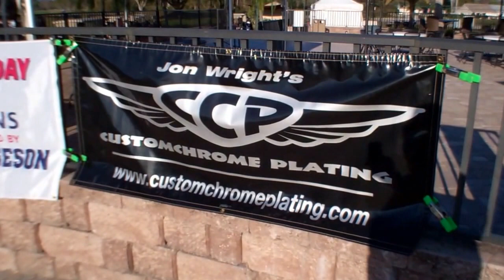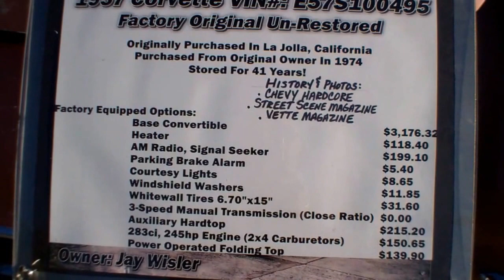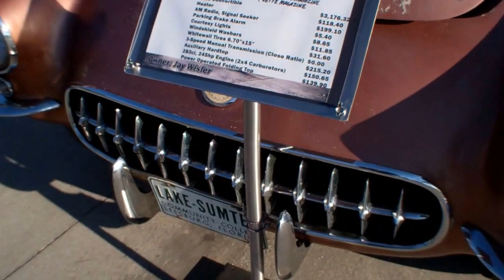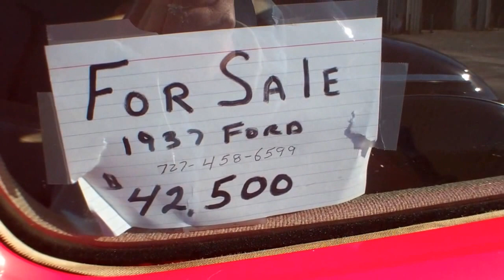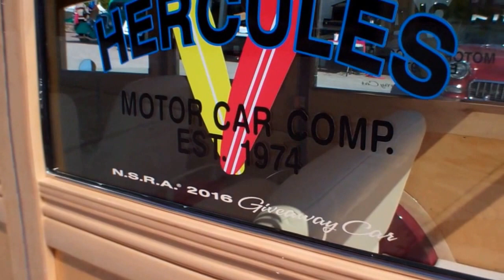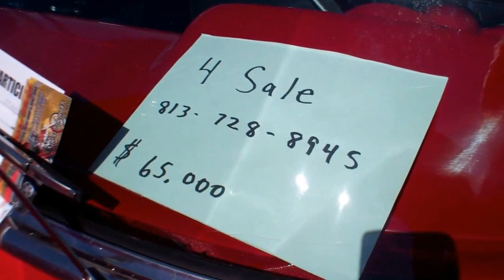FL. NSRA Appreciation Day 2-27-2016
Florida State NSRA rep. Greg Saunders, along with a group of friends, put on another great  NSRA Appreciation day. Again this year the event was held at the beautiful Quail Hollow Golf Course in Wesley Chapel, Florida. A lot of beautiful machines showed up for the event. The weather cooperated this year, it was cold in the morning but got up into the high 60's by mid day.